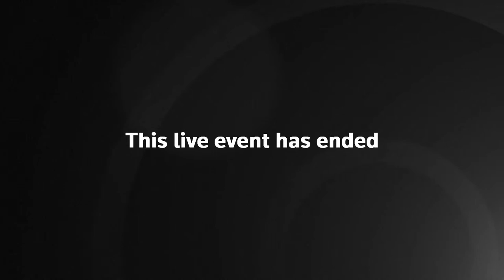LIVE: SpaceX to launch BADR-8 communications satellite for Arabsat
SpaceX launches the BADR-8 communications satellite for Saudi-based Arabsat.